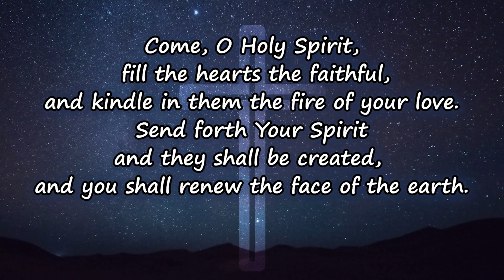Day 505: When God Speaks, Do You Listen? | Seek Holy Spirit (Fr. Sam Samuel VC)